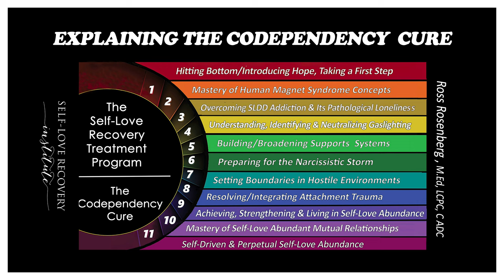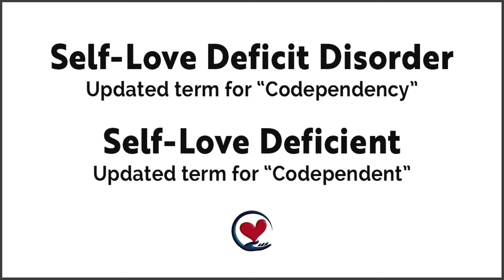Explaining Rosenberg's Codependency Cure/Self-Love Recovery Program. Narcissist Apocalypse Podcast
In this video, Ross Rosenberg, M.Ed., LCPC, CADC, is joined by  Brandon Chadwick, host of the Narcissist Apocalypse podcast, to discuss Self-Love Deficit Disorder (SLDD), the replacement term for codependency, including its root causes, and how to overcome it. Brandon also discusses his own struggles with SLDD.

Heal your Self-Love Deficit Disorder and become Self-Love Abundant with Ross's 11-Stage Self-Love Recovery Treatment Program.
👉 bit.do/11stages

Narcissist Apocalypse is a raw and unfiltered podcast that gives a voice to survivors of toxic relationships, narcissistic abuse, and domestic violence. Part true crime. Part education. Part self-improvement. Part support group. From 'Why do people stay?' to 'Why do manipulation tactics work?' You'll get angry. You'll learn. You'll laugh. You'll cry. You'll get inspired.

ROSS ROSENBERG BIOGRAPHY

Ross Rosenberg M.Ed., LCPC, CADC is a psychotherapist, educator, expert witness, and celebrated author. He is also a global thought leader and clinical expert in codependency, trauma, pathological narcissism, narcissistic abuse, and addictions.

Ross's pioneering codependency contributions are responsible for the sweeping theoretical and practical updates and developing a treatment program that permanently resolves it.

Ross has been featured on national TV and radio and is a regular radio and podcast guest. In addition, he has traveled the world, giving his one-of-a-kind keynote presentations and educational workshops.

In 2013, Ross created The Self-Love Recovery Institute, a hub for his personal development, workshops, professional training, retreats, other programs, and services.

Facebook.com/TheCodependencyCure)
and now…TikTok! (@RossRosenberg1